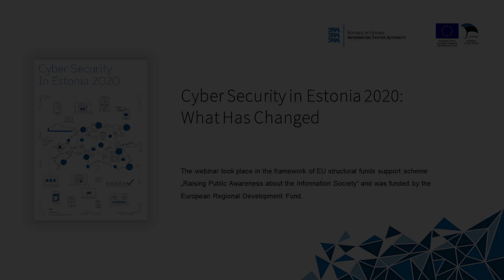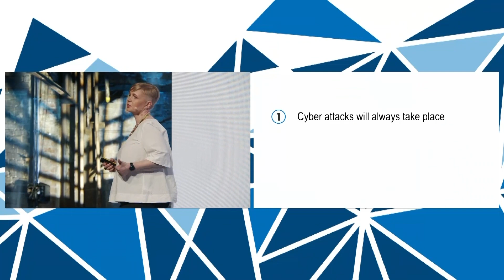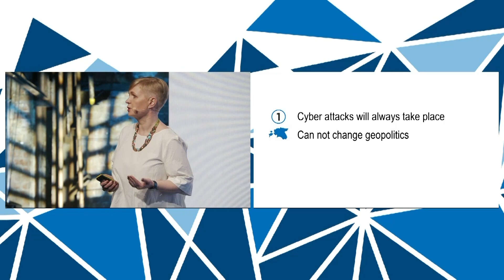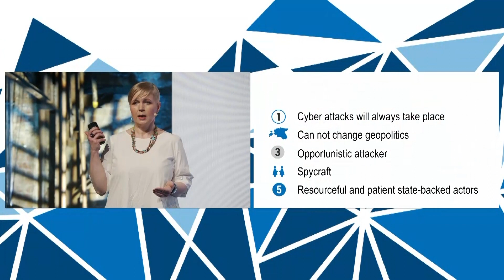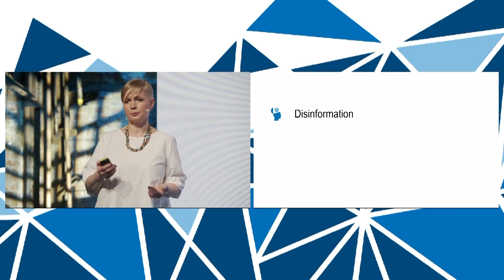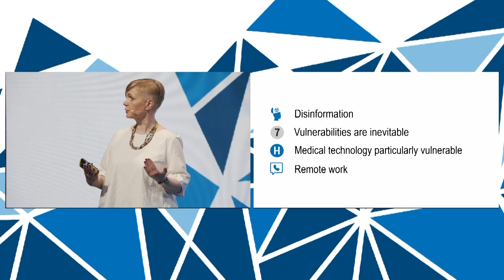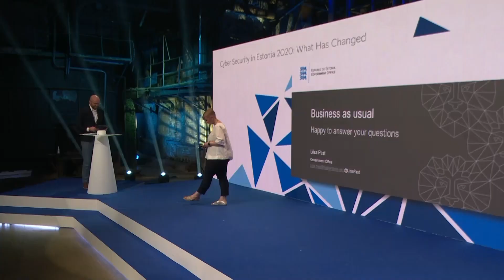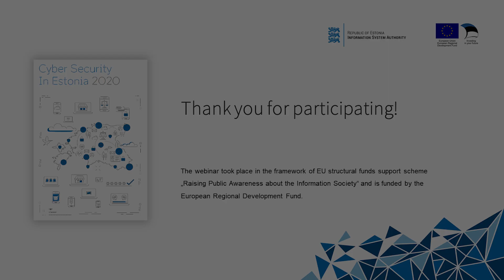Liisa Past: Cyber Security in Estonia 2020: What Has Changed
Presenter: Liisa Past, Chief National Cyber Risk Officer at the Government Office and the Government Security Committee

The Government Security Committee analyses and assesses the national security situation and coordinates the activities of the authorities of executive power with regard to planning, development and organisation of national defence.

The webinar took place in the framework of EU structural funds support scheme „Raising Public Awareness about the Information Society“ and was funded by the European Regional Development Fund. The event was organised by the Information System Authority in cooperation with Publicon OÜ.

RIA has published a compendium “Cyber Security in Estonia 2020” that provides a comprehensive overview of the cyber security landscape, the responsibilities and activities of different public sector institutions and organizations in Estonia. From setting up baseline standards to combating cyber crime to training military cyber defence operators, every institution has a vital role to play.

You can find more information about the publication here, including the publication itself